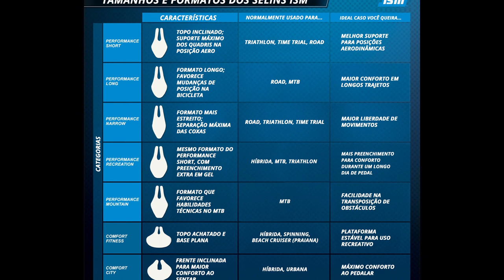Review Linha ISM (Apresentação das versões)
Apresentação da empresa ISM

Selins de alta performance para suas pedaladas

Grade dos selins no final do vídeo e em breve cada um deles falados de forma exclusiva

Os selins ISM possuem a parte frontal, de 2 a 3 cm, menor em relação aos selins tradicionais. Sua tecnologia nose-less proporciona um conforto e apoio anatômico sem igual, evitando lesões e pressões na região perineal sobre nervos e artérias. Proporcionando uma pedalada extremamente saudável e agradável, elevando ainda mais o seu desempenho!

Modelos apresentados

Serie Performance

Performance recreation
Performance Moutain
Performance Short
Linha Road
Performance Long

Loja autorizada ISM